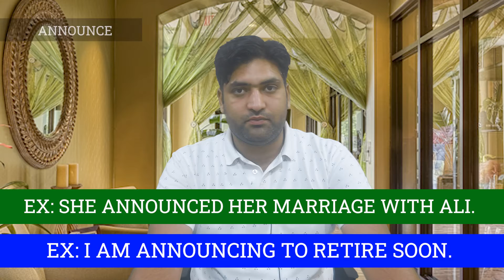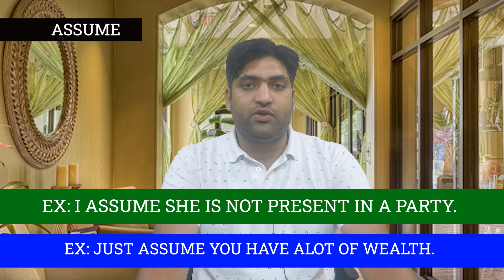LEARN ENGLISH VOCABULARY FOR BEGINNERS | 700 MOST USED WORDS IN ENGLISH LANGUAGE | CLASS # 02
In this video you will learn 700 mostly used words in English language. You will improve your English vocabulary with the help of these videos. These videos are gifts for those learner who want to learn English with the help of Urdu or Hindi language.
You will find words and Explained meaning with them and examples as well.
These words also called common English words or most used words in English language.
if you are beginner then these videos are for you or even if you are on advance level you these videos are very beneficial for you.
To learn English vocabulary keep watching our videos.